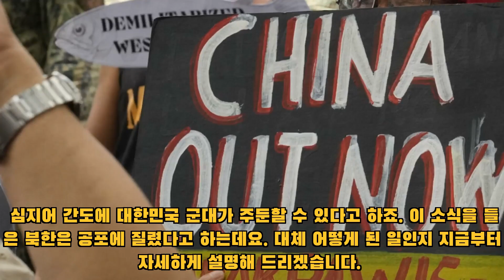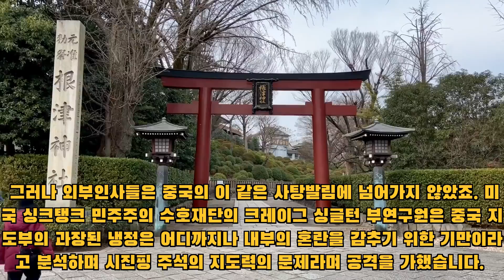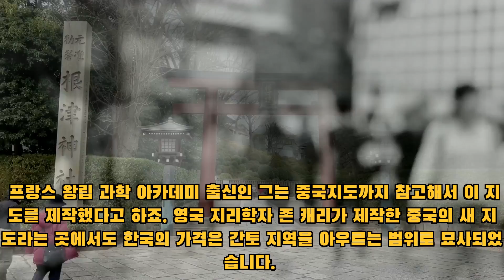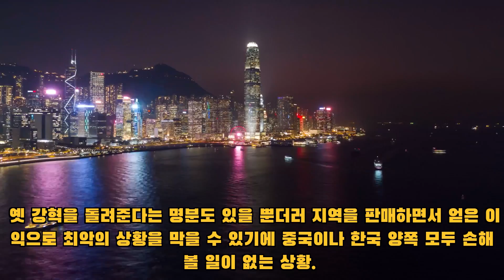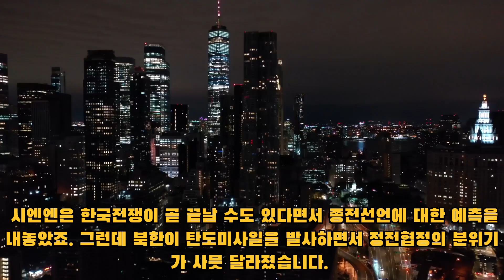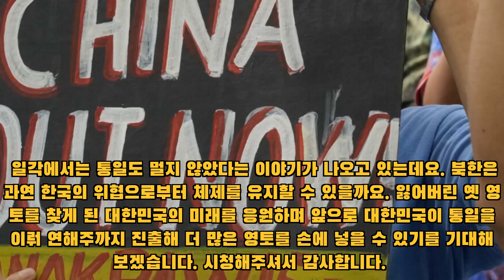[단독] 대한민국 간도임시정부 공식 출범했다...중국, 한국에 간도 구입 제안...급격하게 위태로운 중국 상황 때문에 이런 일이 가능해졌다고 하는데요.